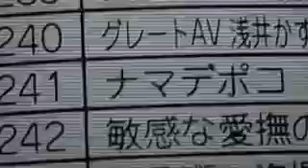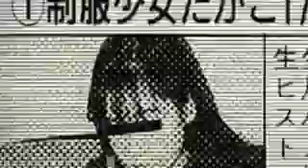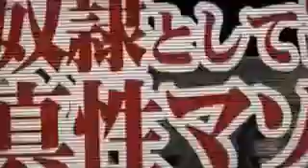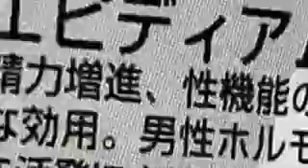Insanely Skilled Japanese Skater | Asian Skating Scene | Skateboarding Rules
There is no success without pain...especially bumps and bruises. But then skateboarding is always about the next obstacle and overcoming the thrills involved. For all those who love skating. Enjoy!